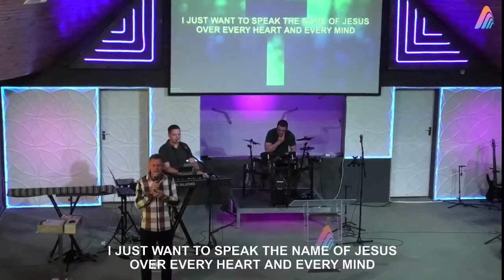Onverwagte einde I Ps Bernie Jansen I Transformasie Kerk Fochville I Oggenddiens I 05 Feb 2023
Baie dankie vir elkeen wat by ons ingeskakel het en so getrou luister na ons dienste.
Baie dankie vir elkeen wat insaai in ons bediening in.
Die Here seën.

Volg ons:
                    @PPK Westonaria/ Transformasie Kerk Fochville

Vir iemand wat wil insaai in die bediening in:
PPK WESTONARIA
ABSA BANK
TJEK REKENING
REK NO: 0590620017